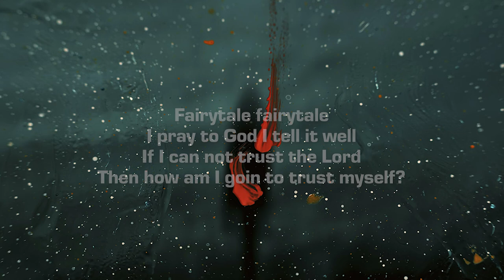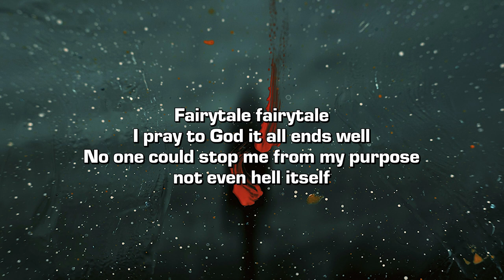Swaizy - fairytale (Lyrics)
Credits:
➤ Produced by JohnnyFriend
➤ Engineered by Doza